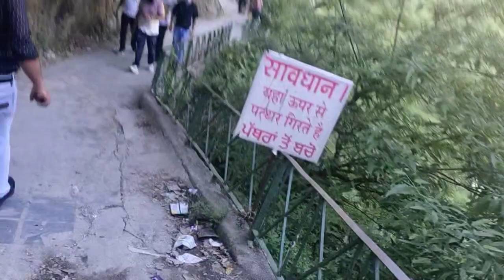Paragliding In Dharamshala Fatt Gayi Bhai | Adventure In Dharamshala.